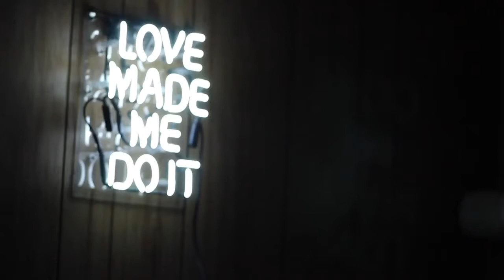here i am (naked & secure)